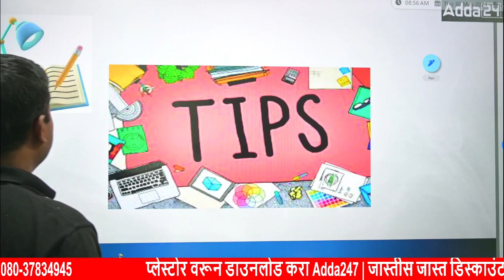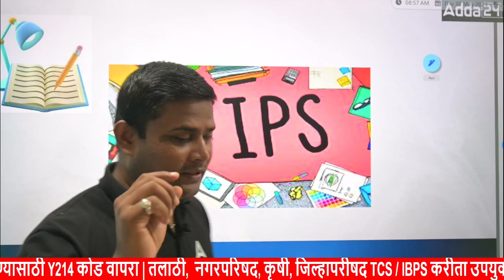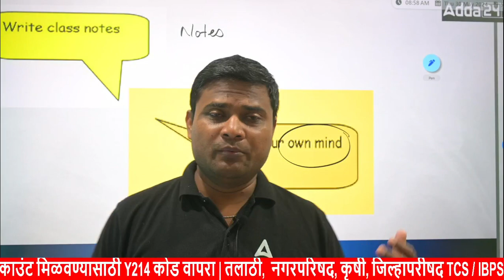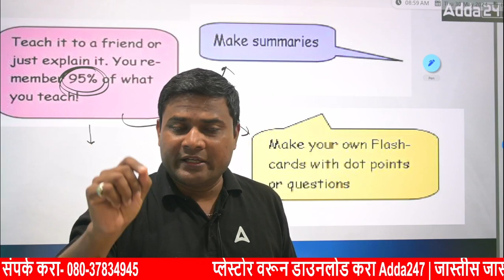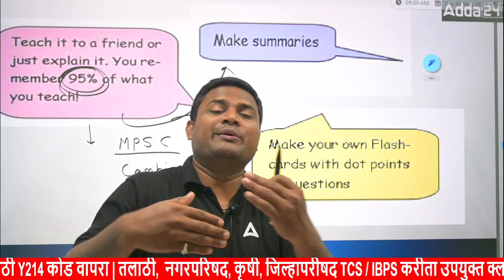MPSC Exam 2024 | MPSC Rajyaseva/Combine GK GS Preparation Strategy For Beginners in Marathi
MPSC Exam 2024 | MPSC Rajyaseva/Combine GK GS Preparation Strategy For Beginners in Marathi | In this video, we delve deep into the best GK GS Preparation Strategy for MPSC Rajyaseva Prelims and MPSC Combine Group B and Group C Exams 2024 tailored specifically for Beginners. From essential tips to detailed insights, we cover it all to ensure you're equipped for success.